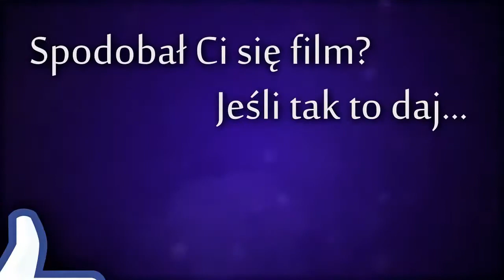[PL] Viscera Cleanup Detail: Santas Rampage - RZUCAM YOUTUBE !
Podoba ci się film? Nie Zapomnij go Ocenić !
● Daj SUBA !  :)
● Napisz jakiś miły komentarz :)
► - Moja Działalność ! :)